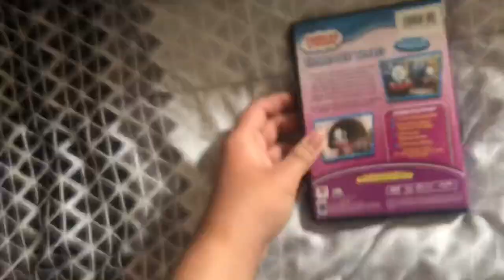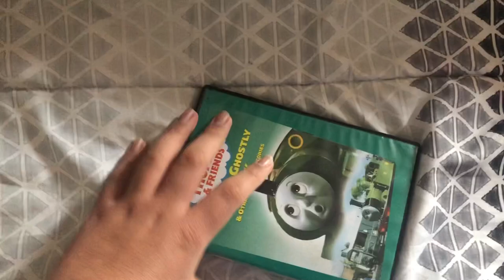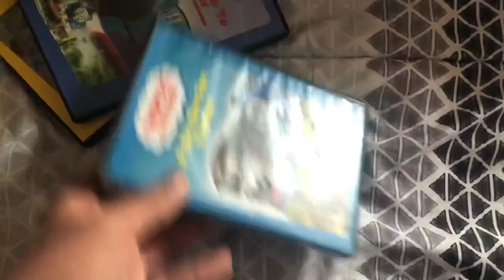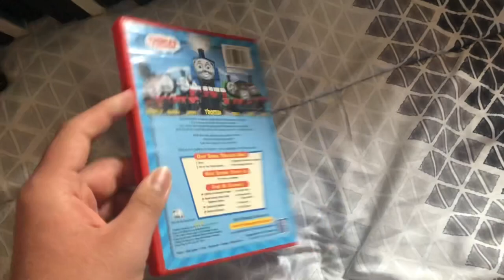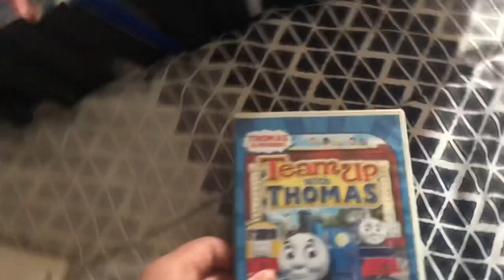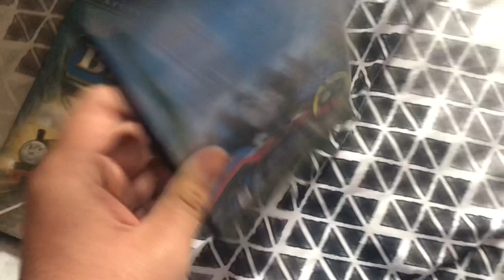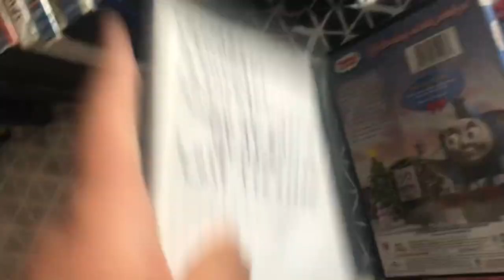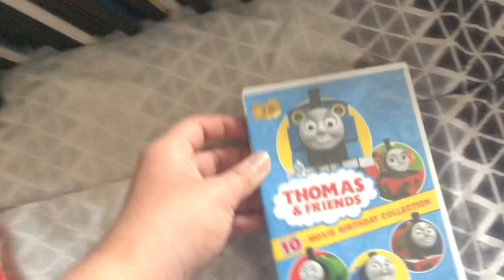My Thomas and friends DVD collection(February 2021 edition)